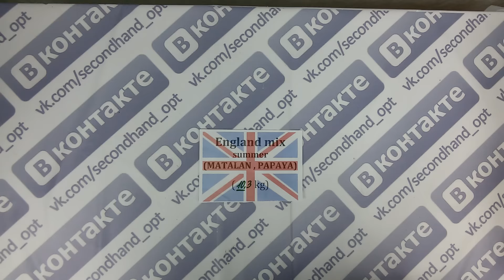England mix summer(Matalan&papaya)-англ.микс сток брендов Matalan&Papaya 2пак.10кг.18€/кг. 41шт